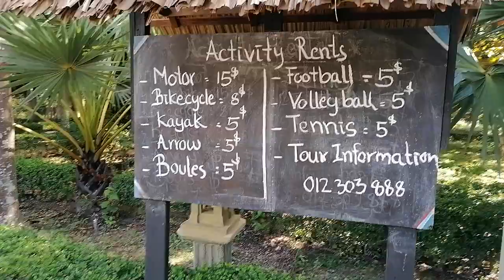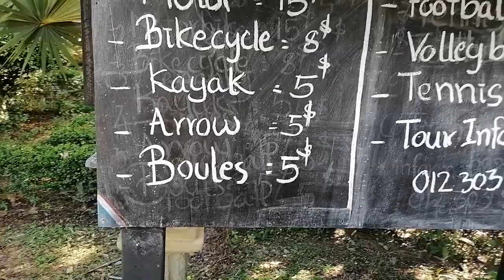Cambodia Tourism Kompong Speu Province Kirirom Hillside Tamas Magyar kambodzsa utazás hotel resort